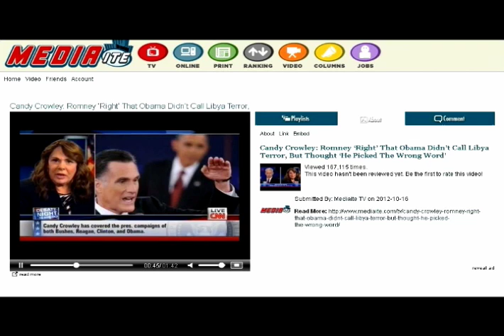The Second Presidential Debate: Who Won? - The Jesse Lee Peterson Radio Show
Jesse Lee Peterson discusses the second Obama vs. Romney debate w/ Behind The Headlines Guy.